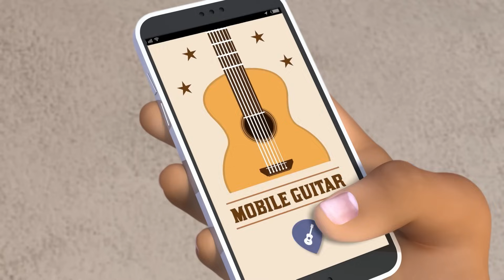MIRACULOUS | 🔝 LUKANETTE ☯️ | SAISON 4 | Les aventures de Ladybug et Chat Noir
Paris, aujourd'hui.